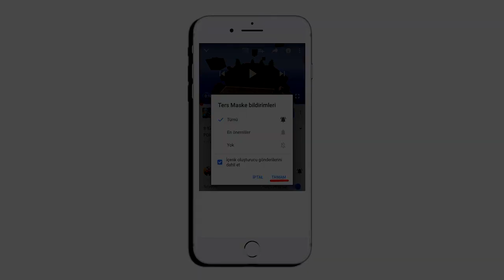MİNECRAFT'TA GİZEMLİ MUTANT CANAVARI YAPMAK ! - Minecraft